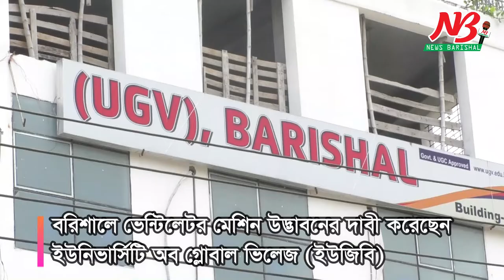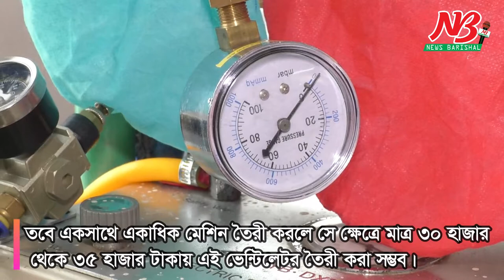মাত্র ৩০ হাজার টাকায় ভেন্টিলেটর মেশিন উদ্ভাবন। ventilator university_of_global_village News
বরিশালে মাত্র ৩০ হাজার টাকায় ভেন্টিলেটর মেশিন উদ্ভাবন দাবী করেছেন ইউনিভার্সিটি অব গ্লোবাল ভিলেজ (ইউজিবি) এর কোষাধ্যক্ষ (ট্রেজারার) প্রফেসর ড. মো. সৈয়দ আলী মোল্লা।

উদ্ভাবিত এই ভেন্টিলেটর মেশিন মাত্র ৩০ হাজার টাকায় তৈরী করা সম্ভব বলে দাবী করেন তিনি।

রবিবার (২৬ জুলাই) সকাল সাড়ে ১১টায় নগরীর সিএন্ডবি রোডে ইউনিভার্সিটি অব গ্লোবাল ভিলেজ ক্যাম্পাসে আয়োজিত এক সংবাদ সম্মেলনে এই দাবী করেন প্রফেসর ড. সৈয়দ আলী।

তিনি বলেন, শ্বাসতন্ত্র সচল রাখার জন্য যে সকল লজিক প্রয়োজন তা বিশ্লেষন করে তিনি প্রথমে একটি প্রোগ্রাম তৈরী করেন। পরে সাধারন ভেন্টিলেটর মেশিনে যেসব যন্ত্রপাতি ব্যবহার হয় সেসব যন্ত্রপাতি ক্রয় করে সংযোজনের মাধ্যমে তিনি এই ভেন্টিলেটর মেশিন তৈরী করেন। নিজস্ব পরীক্ষাগারে এটির কার্যকরিতা সফল হয়েছে বলেও তিনি দাবী করেন। তবে এখন পর্যন্ত এটি ক্লিনিক্যাল ট্রায়াল বা সংশ্লিস্ট দপ্তরের অনুমোদনের জন্য আবেদন করেননি। শিঘ্রই এ বিষয়ে অনুমোদনের জন্য সংশ্লিস্ট দপ্তরে আবেদন করবেন বলে জানান তিনি।

এ সময় তিনি বলেন, এই মেশিন তৈরী করতে ৬০হাজার থেকে ৭০ হাজার টাকা খরচ হতে পারে। তবে একসাথে একাধিক মেশিন তৈরী করলে সে ক্ষেত্রে মাত্র ৩০ হাজার থেকে ৩৫ হাজার টাকায় এই ভেন্টিলেটর তৈরী করা সম্ভব। অথচ চীন থেকে আমদানী করা এই ধরনের মেশিনের মূল্য পড়ছে সাড়ে ৩ লাখ টাকা। ব্রিটেন, আমেরিকা ও জার্মানীর তৈরী মেশিন কোম্পানী ভেদে ৮ লাখ থেকে ৩৩ লাখ টাকা। বরিশালে উদ্ভাবিত এই ভেন্টিলেটর মেশিন ব্যবহার করলে বিদেশ থেকে আমদানীর খরচ কমবে বলে দাবী করেন ইউনিভার্সিটি অব গ্লোবাল ভিলেজ (ইউজিবি) বরিশালের কোষাধ্যক্ষ প্রফেসর ড. মো. সৈয়দ আলী মোল্লা।

সংবাদ সম্মেলনে বিশ^বিদ্যালয়ের স্ট্রাটি মো. আফজাল হোসেন, বিওটি চেয়ারম্যান ড. মো. ইমরান চৌধুরী এবং ভারপ্রাপ্ত রেজিস্ট্রার মো. লোকমান খান সহ অন্যান্যরা উপস্থিত ছিলেন। ##